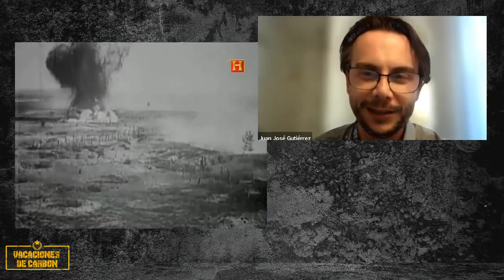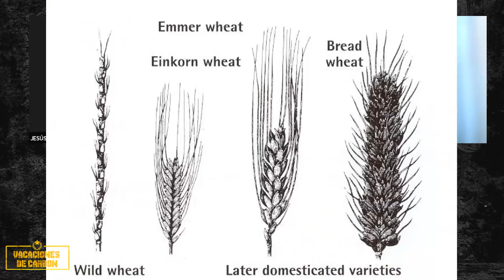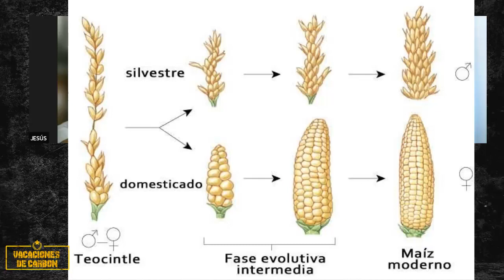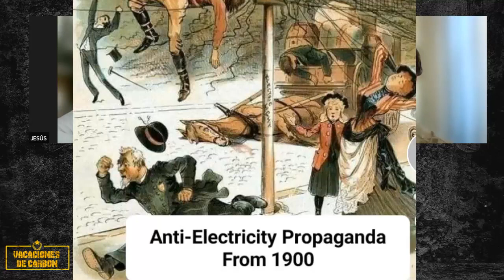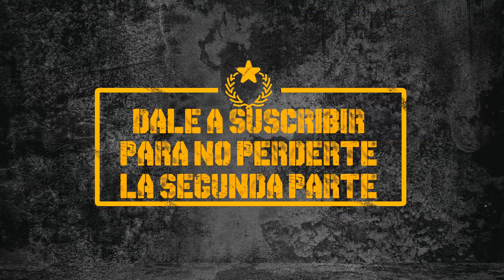Debate Entrevista VDC 1X08 p1 Gibraltar , Bajau Laut , Darwinismo , los mejores temas videovlog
¡ En este episodio, vamos a explorar algunas curiosidades fascinantes sobre diferentes lugares y culturas !.

Empezaremos hablando sobre Gibraltar, una pequeña península en la costa sur de España que ha sido escenario de diversas disputas y conflictos a lo largo de la historia. Descubriremos cómo ha cambiado de manos en varias ocasiones y cómo ha logrado mantener su identidad y cultura única a pesar de los desafíos.

También exploraremos dos tribus fascinantes: los Bajau Laut de Malasia y los Sentinel de la India. Los Bajau Laut son conocidos como "los nómadas del mar" y han desarrollado una cultura única y adaptada a la vida en el agua. Mientras tanto, los Sentinel son una tribu aislada que vive en la isla Sentinel del Norte y han mantenido su independencia y distanciamiento de la sociedad moderna.

Acompáñanos en este emocionante episodio lleno de datos curiosos y descubrimientos fascinantes. ¡No te lo pierdas!